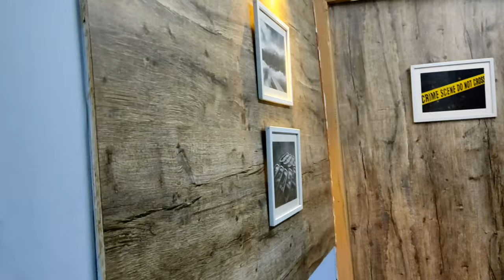Surprise candel light dinner for him❤ || Sea essta IN || V-day special || Bengali Vlog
I planned a surprise candel light dinner for him in Seaessta in. But in b-day it was perfectly full... So that i had to do all the things very next day.. So here all the special moments.Ask me if u have any quarries about that place in comment section or personally 😊.
 Direction of the place👇👇

Sea-estta Inn

1st Floor, 23, Russa Road, East 1st Lane, Kolkata, West Bengal 700033

Near Rabindra Sarobar Metro, Gate No 6

One minute walking, opposite to Bhavani Cinema Hall

After Central Bank of India